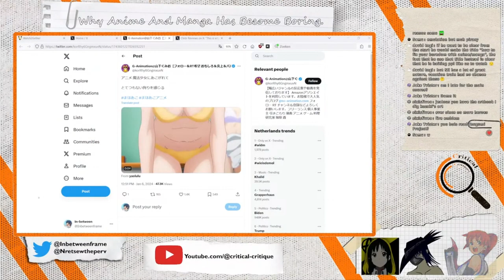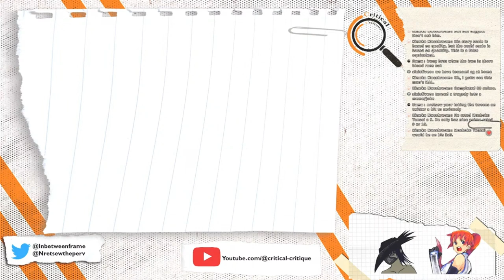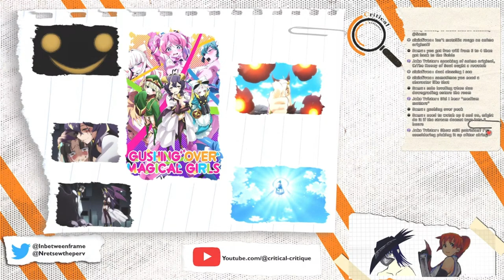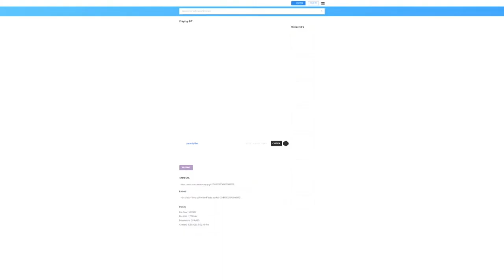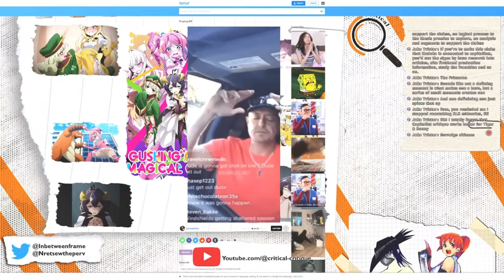The gushing over magical girls SUPERCUT : CCSuperCut 1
Every single time we talked about gushing over magical girls while it was airing put into a super cut. enjoy